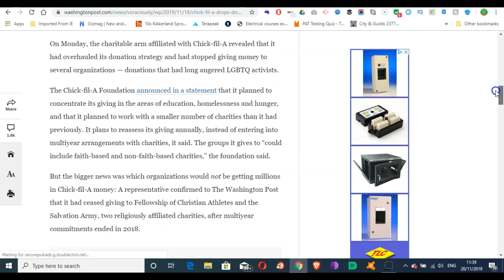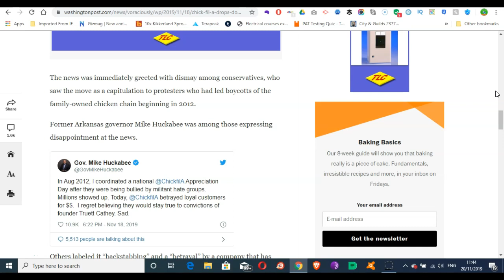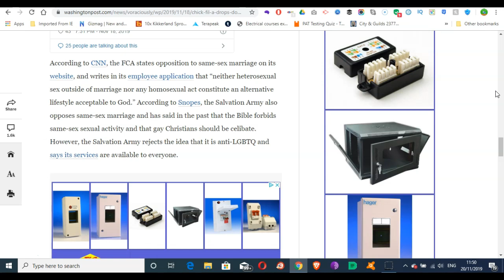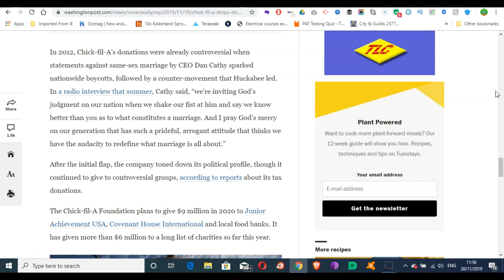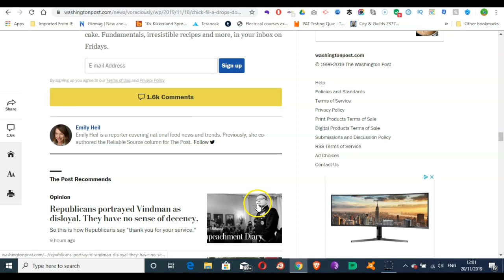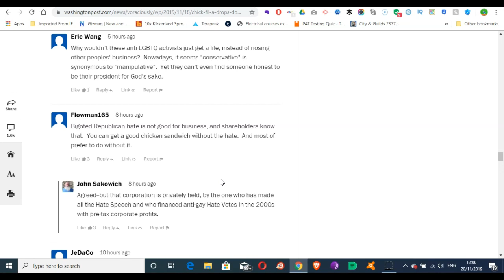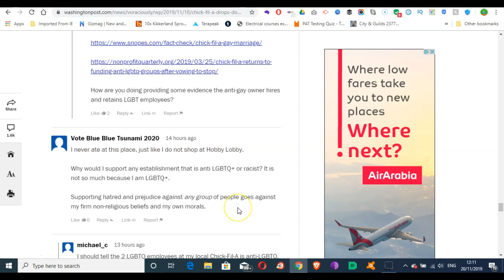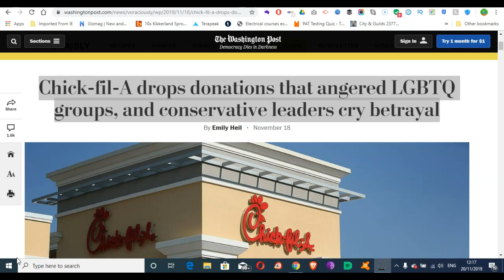Chick-fil-A drops donations that angered LGBTQ groups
Chick-fil-A drops donations that angered LGBTQ groups, and conservative leaders cry betrayal